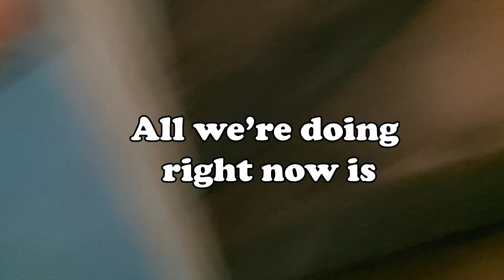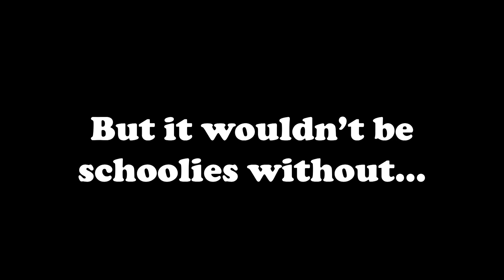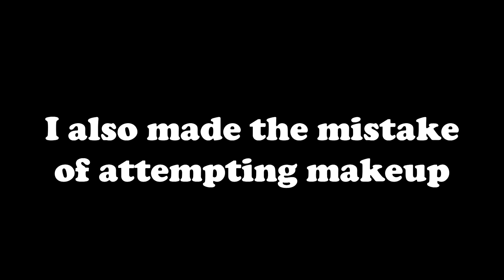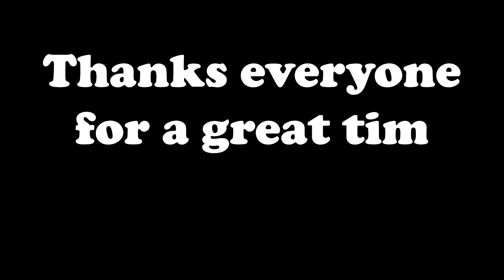Drunk Schoolies Vlog 2020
Schoolies was an interesting experience to say the least

*Everyone in this video is of legal age to drink